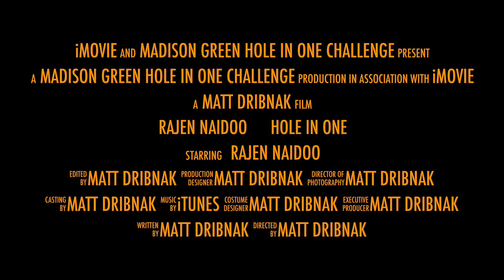Rajen Naidoo Hole In One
$5,000 Hole In One Winner at Madison Green Golf Club!